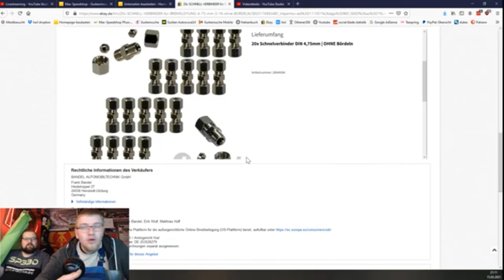Klartext über diese Bremsverbinder am Ascona... & ich habe ALLE Löffel gebunkert